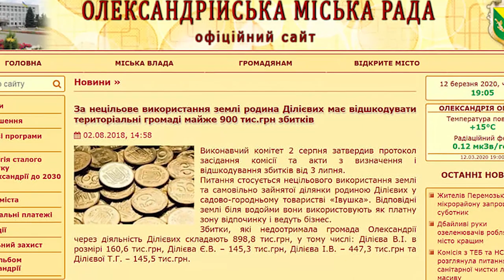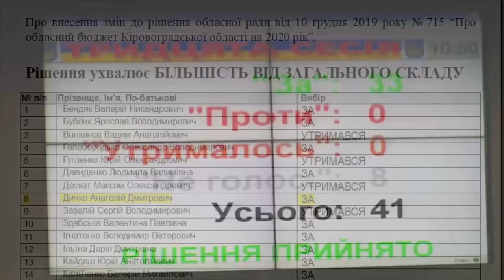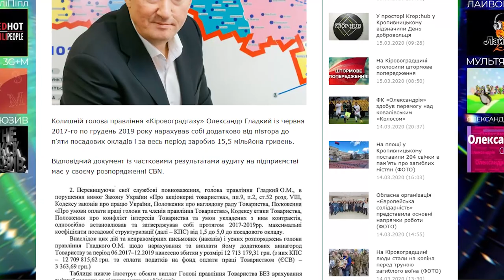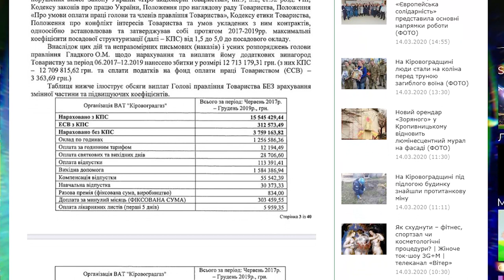«Погляд»: вибиті двері, кнопкодавство й маніпуляції на сесії облради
Степан Цапюк, здається, «кинув» олександрійських учителів; вибиті двері, кнопкодавство й маніпуляції на сесії облради; «херсонські» відсвяткували 8 Березня «дикими танцями».